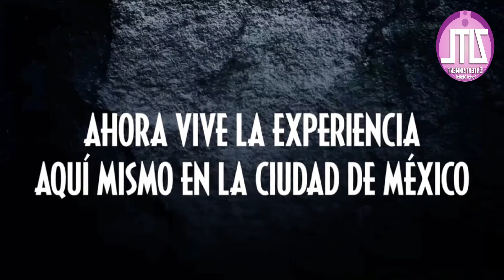JURASSIC WORLD: THE EXHIBITION RUGE EN EL CENTRO COMERCIAL PERISUR